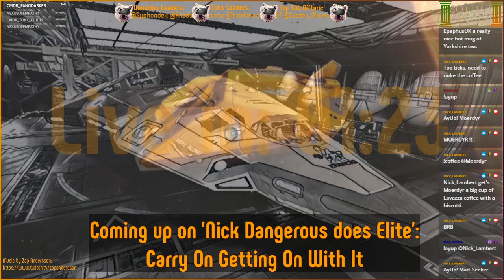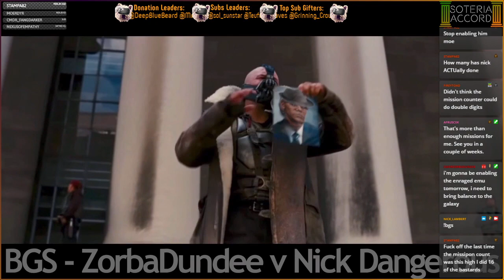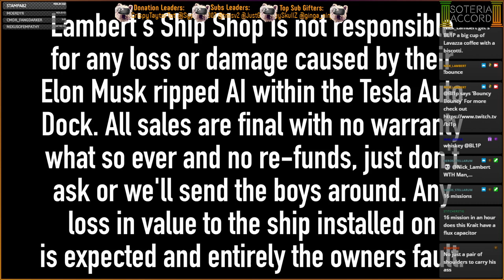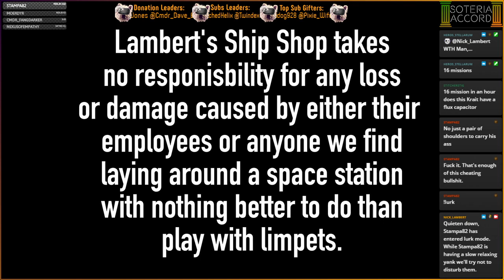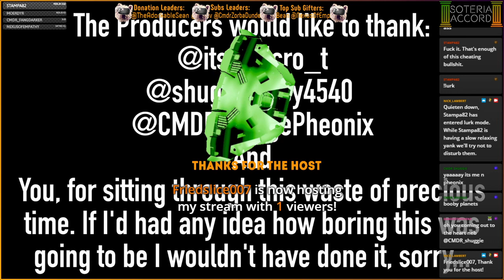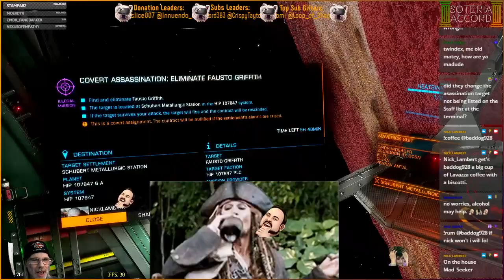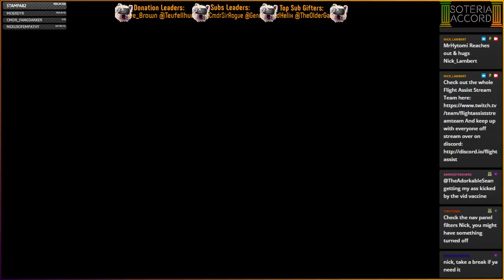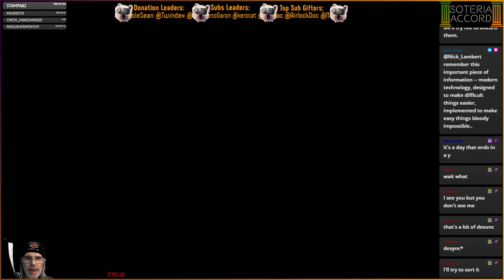[PC][VA/HCS] Carry On Getting On With It - With Guest CMDR